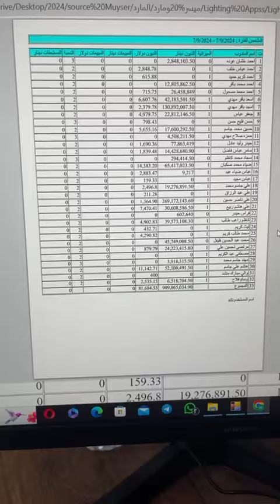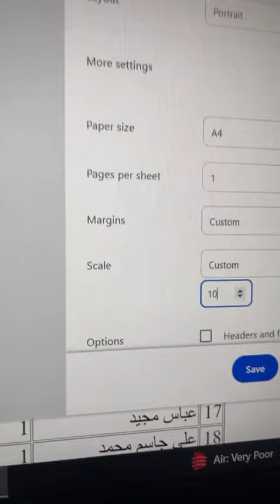اعدادات الطباعة وحجم الصفحة في المتصفح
print setting in browser